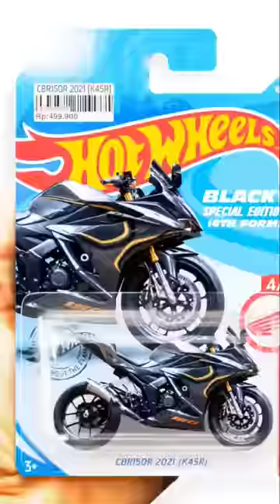HOT WHEELS MOTOR SENDIRI 😂